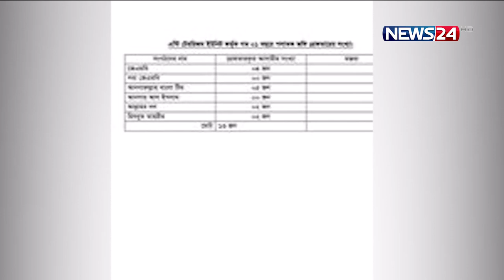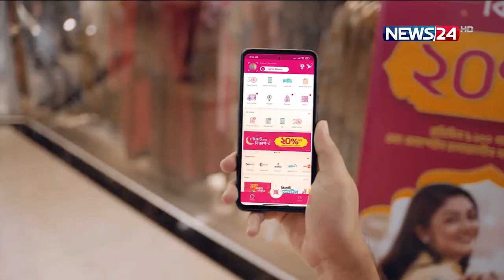NEWS24 রাতের সংবাদ at 10pm News on 19th April, 2022 on News24|| 19Apr.22